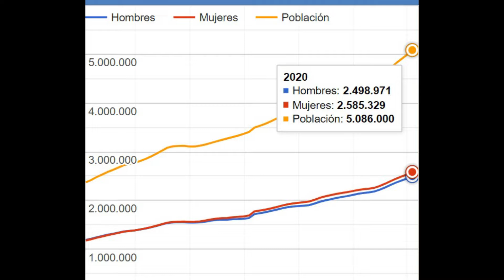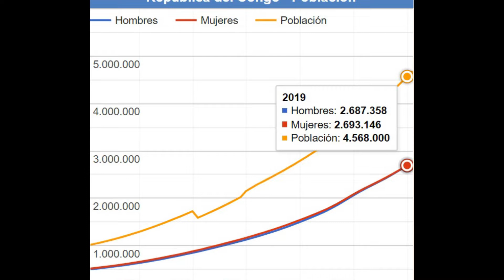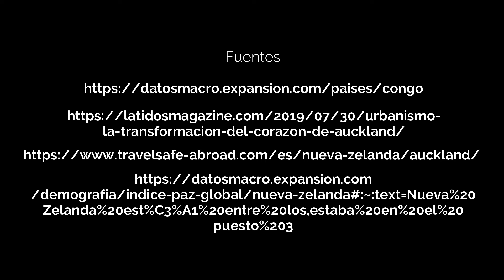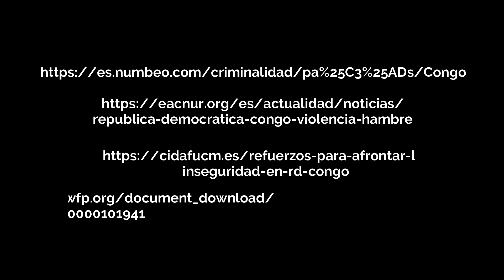Auckland, NZ vs. Brazzaville, RDC